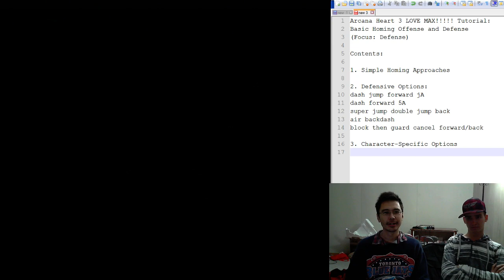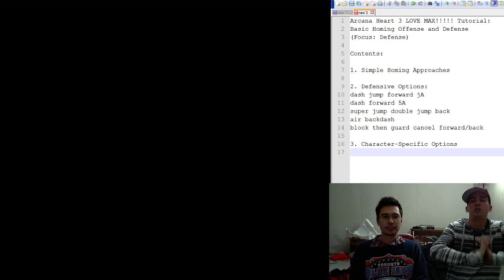AH3LM Tutorial part 2: character-specific anti-airs (unedited)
Arcana Heart 3 LOVE MAX! Tutorial part 2: character-specific anti-airs (unedited)

List of anti-air normals:

- Scharlachrot: 5B, 2B
- Elsa: 4C
- Dorothy: 6A, 4B
- Catherine: 2A
- Akane: 2E
- Yoriko: 3A
- Nazuna: 2B, 2E
- Maori: 6A
- Konoha: 3B
- Heart: 6C

Other characters: no simple anti-air attacks (or I forgot them). For now, the simplest thing to do is use jA or another general defensive option.

Note: some of these attacks are also air-unblockable. In general, every character's 5E and 2E are air-unblockable, but usually these attacks do not have good anti-air hitboxes!